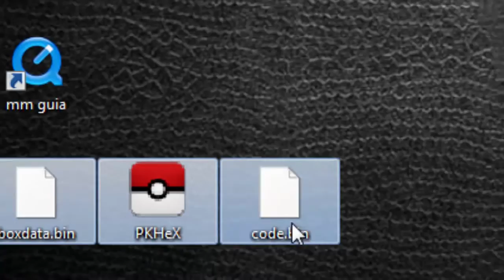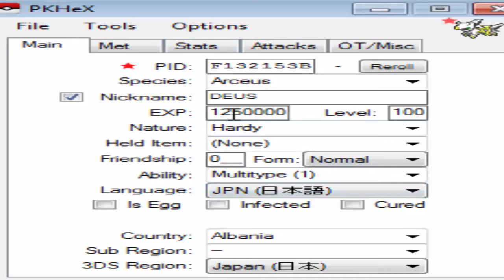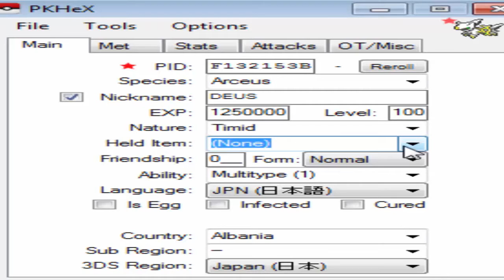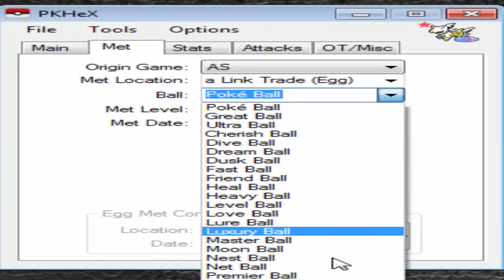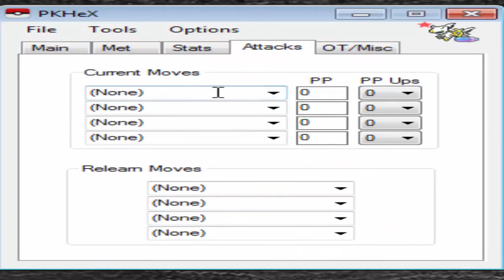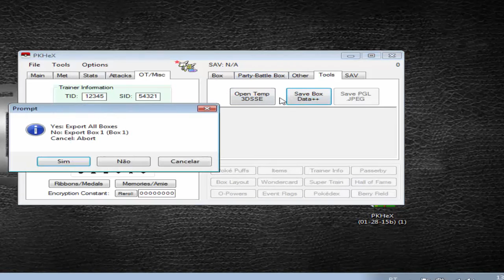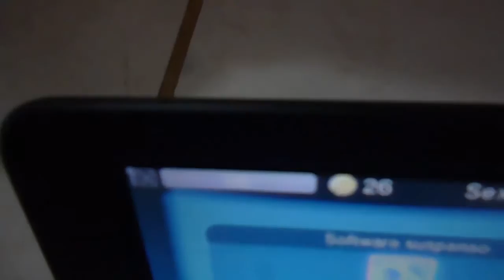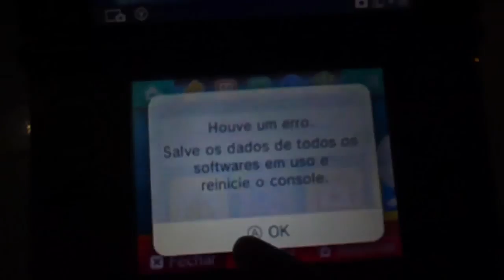Tutorial PKHex-Como criar e transferir seu pokémon(PKHex Guide ptbr)